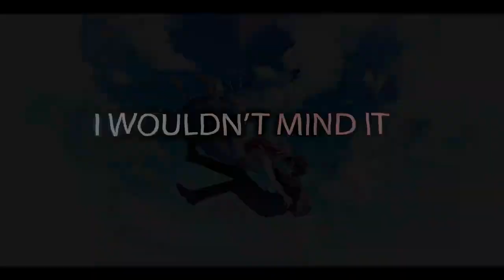Nightcore--I Wouldn t Mind Female Version (Lyrics)